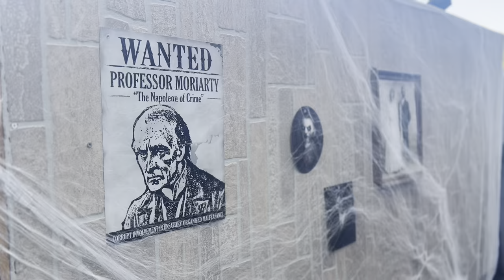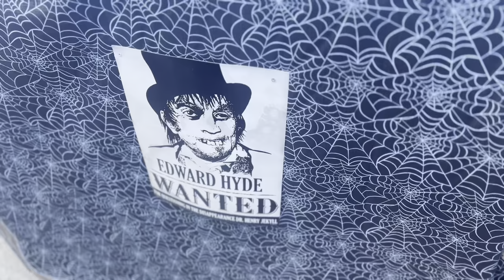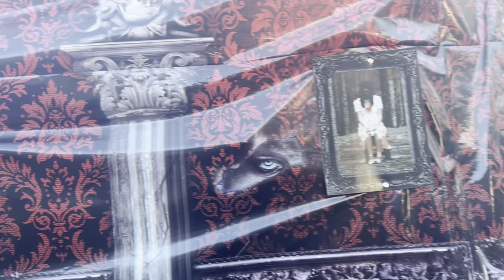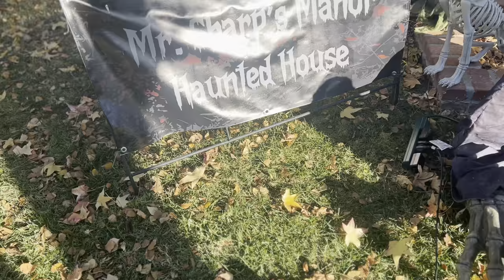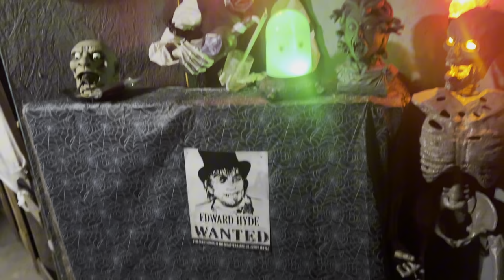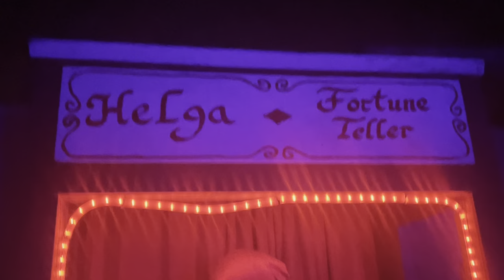My Full Halloween 2024 Haunted House Walkthrough Tour | Mr Sharp’s Manor Daytime & Nighttime Videos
Here is a video of my 2024 haunted house for halloween so enjoy